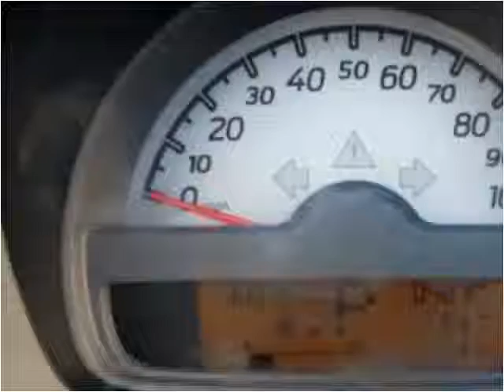2008 smart Fortwo Used Cars Arlington TX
This 2008 smart Fortwo is available from Diabco Auto Sales.